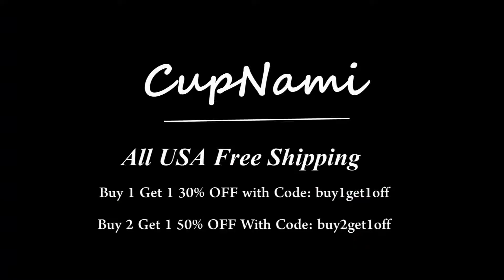Deep V-Neck Low Waist Bikini Set AJ449-1